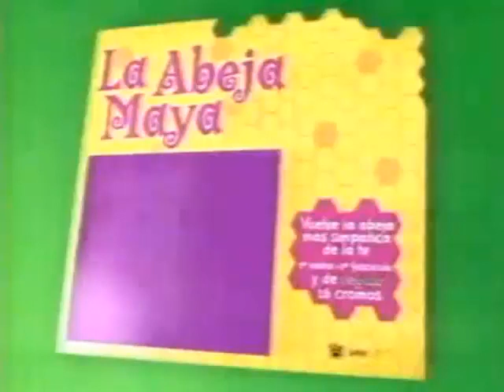La Abeja Maya en Vídeo (Anuncio 2 RBA)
Un Anuncio de Vídeo con Las Aventuras de La Abeja Maya